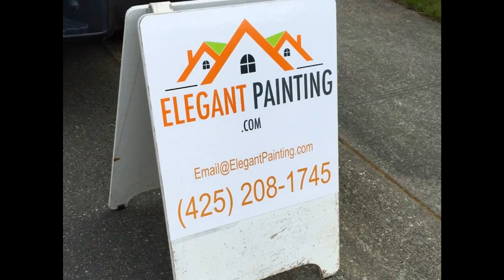Bellevue painters - Call Elegant Painting®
Elegant Painting: Your Bellevue, WA Painters
Painters near Bellevue, WA.
If you are looking for a professional and high-quality painting and decorating contractor in or around Bellevue WA, Elegant Painting is your company of choice. We are a local, reliable and personable team of experienced house painters who can assist you in transforming your home or commercial space.
House Painting in Bellevue, WA.

Elegant Painting in Bellevue WA is longstanding and well-referenced house painters. Our workmanship is on display at many properties across the Eastside, King County region. As leading Seattle house painters, we are pleased to provide you with high-quality house painting using only the finest and safest materials for a long-lasting finish to your property.
Interior Painters and Decorators Bellevue, WA.

Beautify your interiors with high-quality interior decorating by Elegant Painting. Creating your ideal interior space requires thought and investment. A job well done by a reputable contractor will last for years to come and add not only to the enjoyment of your
home but its value.

We take the time to understand your requirements and provide a clear and comprehensive quote and plan for the proposed work. Our expert Bellevue WA painters and decorators are on hand to advise you about the best way of approaching your home interior decor project. Choosing your color scheme or paints for your home decorating project may be daunting for some. Our contractors will be pleased to provide complimentary advice and ideas to help you choose your colors and select the best quality paints for the job.
If you have hired an interior designer or building contractor we will be pleased to work with them as you require.

Exterior Painting in Bellevue, WA.

Painting your property exterior has a variety of benefits including an improved appearance, uplift of the neighborhood, increased house value and structural protection and maintenance. Of course, painting the outside of your home is an investment and should be left in the hands of experts. Elegant Painting will diligently prepare your property with multiple stages of preparation including washing, priming, and caulking. We take the time to manually apply paint, rather than spraying for a superior and water-resistant finish.

All our work is insured and we provide a precision guarantee on the exterior work carried out.
Are you looking for interior painting and decorating for a commercial or office space in Bellevue, WA?

Elegant Painting is able to undertake your project working effectively to brief, timescales, and budget.

Your Bellevue, WA house painting company of choice.

Leave your property in the hands of responsive and reliable contractors who will take real care. We are local licensed Eastside painters – Eastside is where we both live and work. All our projects are undertaken by our in-house team. We do not use subcontractors. Elegant Painting carries liability insurance and bond and all workmanship is covered by a fixed price guarantee, meaning your works will not exceed the price agreed. We are pleased to offer low and zero VOC paints and finishes for all our work, a healthier and more environmentally friendly choice.
Elegant Painting® in Bellevue, WA